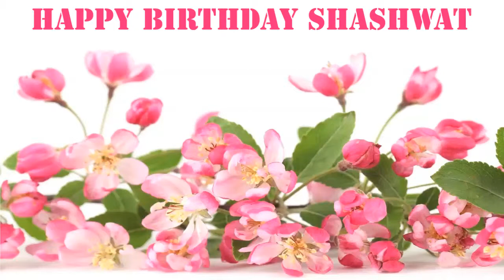Shashwat Flowers & Flores - Happy Birthday